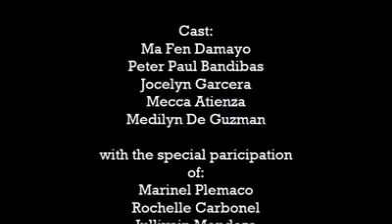"Start Again with Him" (Advertisement)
This video presentation is a project in our subject Oral Communication. G11 - Jose Rizal yr.16-17
sorry for some typo graphical error. Hope you like it. :)